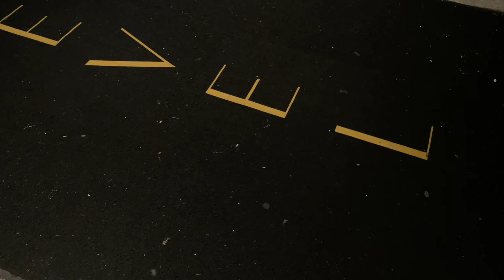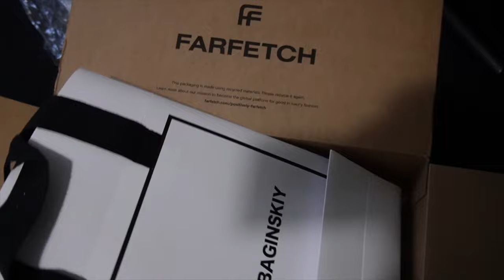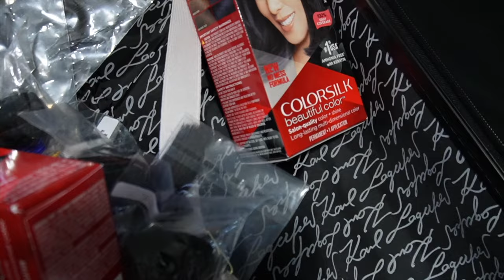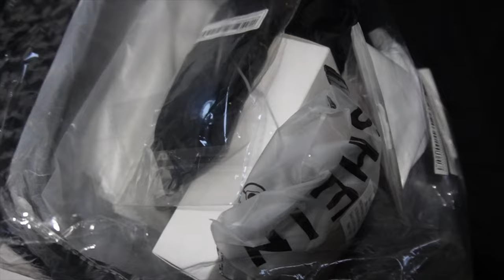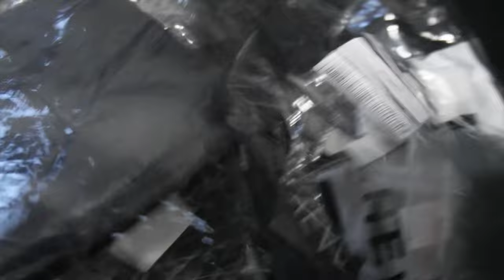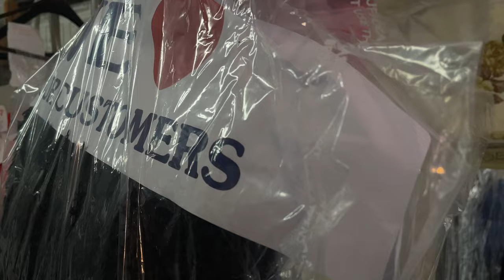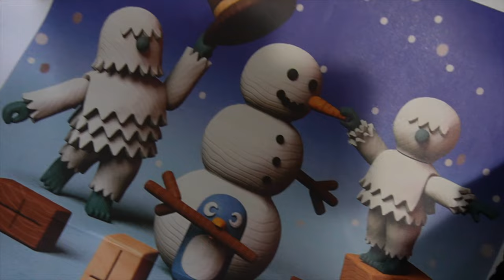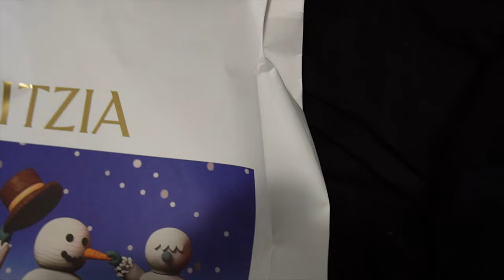WEEKLY VLOG: CHRISTMAS + GRWM FOR VACATION | KIANNA ZHANE